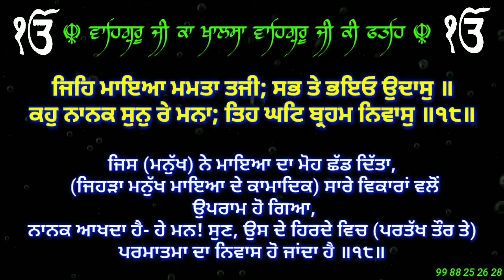Salok Mohalla ੯ ( Part 18 )